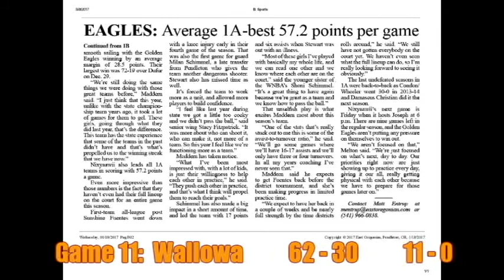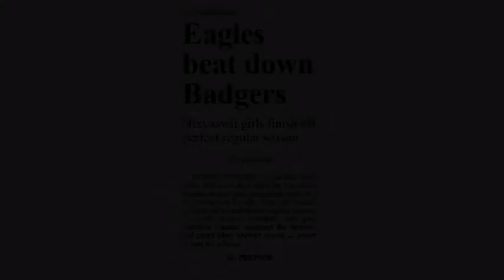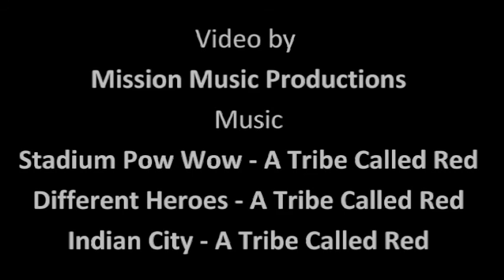2017 Nixyaawii Girls Highlights Final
Highlights of the 2017 1A State Champion Nixyaawii Girls undefeated basketball season.
Music used for this video is by A Tribe Called Red and includes Stadium Pow Wow, Different Heroes, and Indian City.